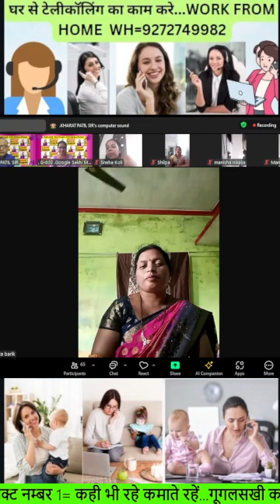WORK FROM HOME/ONLINE EARINING FOR Women/super fast earning/घर से काम करे/ online work and earining/